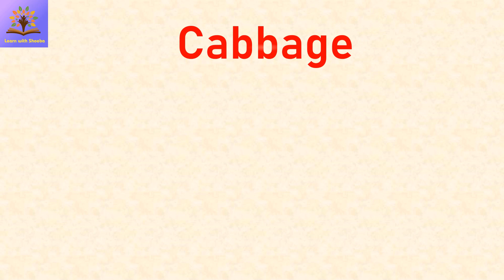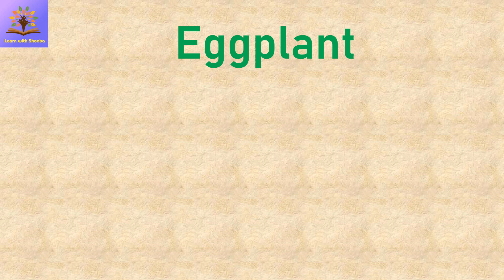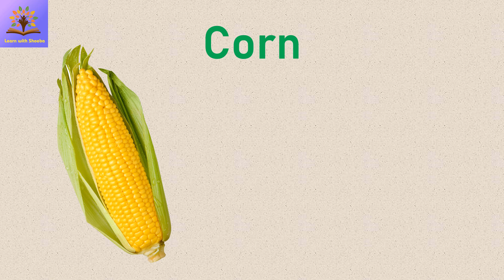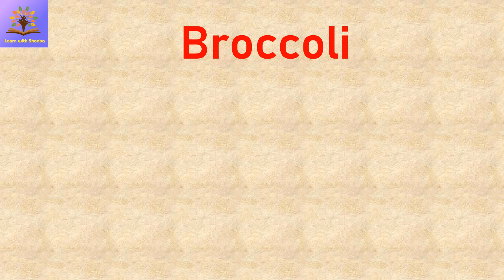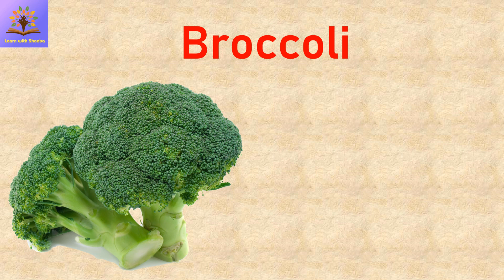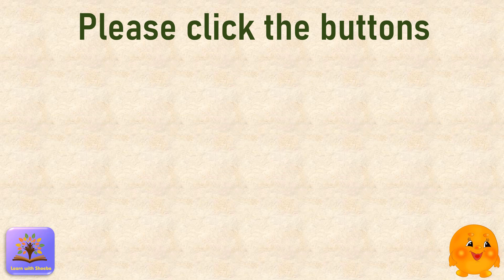Learn Vegetable Name | Vegetables For Kids | Tasty Veg Dishes for Kids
There are a variety of vegetables and they come in various shapes, sizes, colors, and tastes. This video is for your kids to learn and identify the names of vegetables. Each vegetable contains a tasty dish made out of that vegetable to remember it easily.